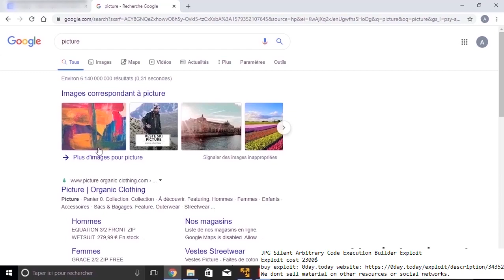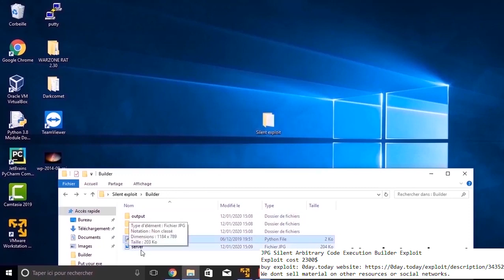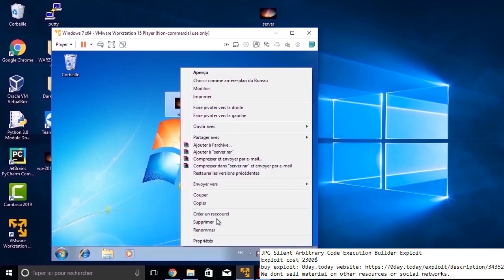JPG Silent Arbitrary Code Execution Builder Exploit